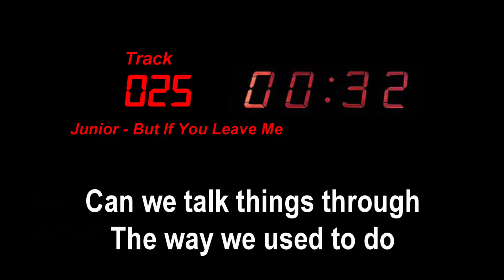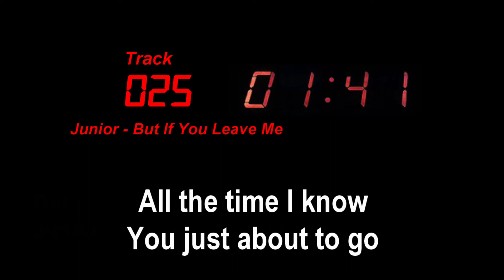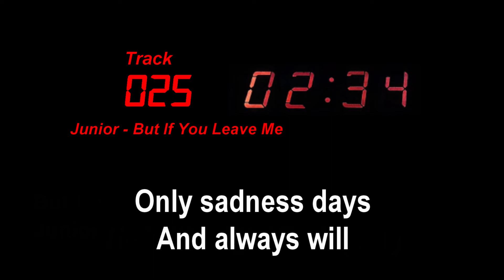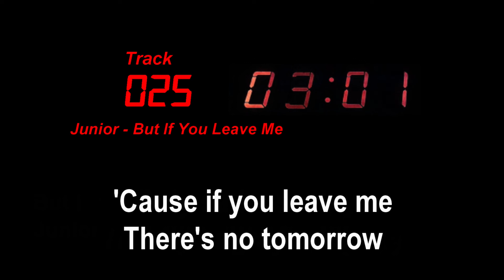T025 - JUNIOR - BUT IF YOU LEAVE ME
LYRICS

One more sleepless night
Still can't get things right
I don't think you see
How hard this is for me
Knowing you're leavin'

Can we talk things through
The way we used to do
Remember how we planned
To always understand
Trying to find you
Trying to find a way
To start a life anew

'Cause if you leave me
There's no tomorrow
Only yesterday
And time to fear
There's no more laughter
Only sadness days

All the time I know
You just about to go
I can't let you make
This one last final break
Trying to tell you
Trying to tell myself
We still might find a way